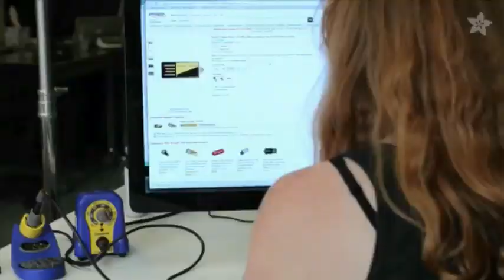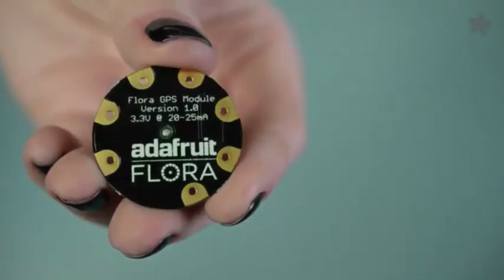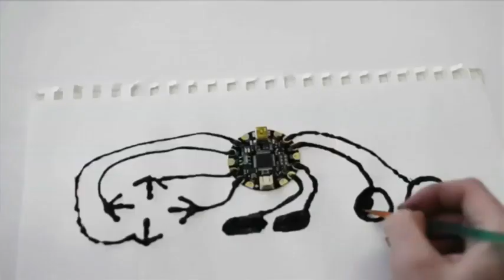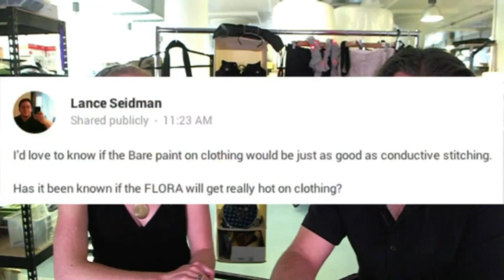Wearable Electronics with Becky Stern 9/4/2013 - LIVE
Join Becky Stern and friends every week as we delve into the wonderful world of wearables, live on YouTube. Ask your wearables questions in the comments, and if your question is featured, you'll be entered to win the show giveaway, which this week is a FLORA GPS module